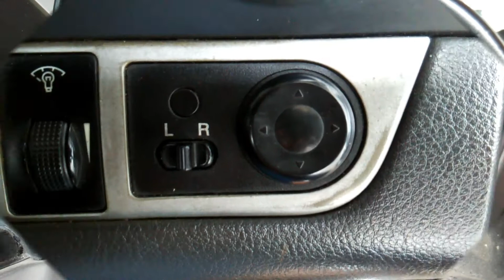Belajar Cara Kerja Spion Elektrik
Spion di mobil sangat penting untuk melihat sekeliling kendaraan. Untuk mempermudah setelan maka dibuatlah spion elektrik sehingga tidak perlu keluar mobil untuk merubah setelan. Cara kerja spion elektrik cukup sederhana hanya dengan 2 buah motor listrik kecil (dinamo) untuk menggerakkan kaca spion. Motor listrik pertama untuk menggerakkan ke kiri atau ke kanan, motor listrik kedua untuk menggerakkan ke atas atau ke bawah. Sistem gerkanya menggunakan rack & pinion kecil.